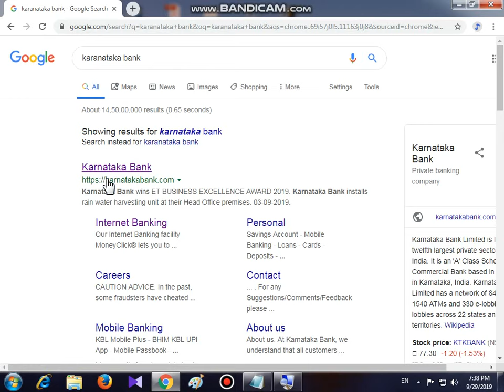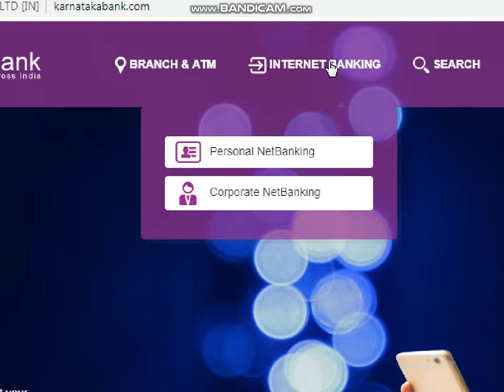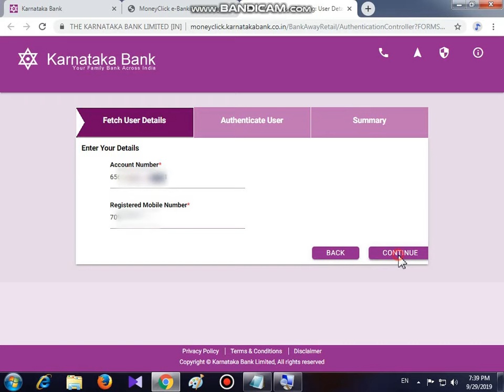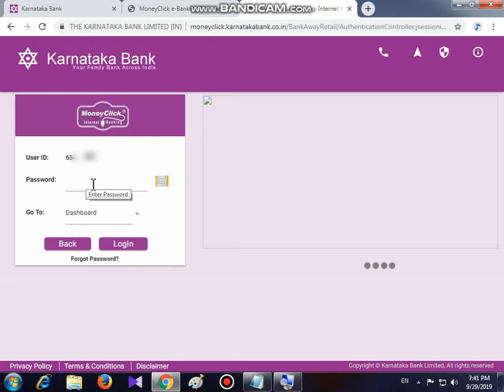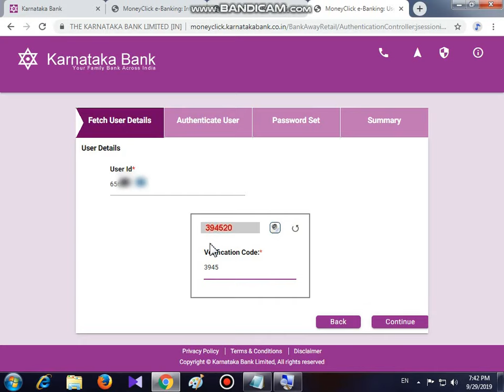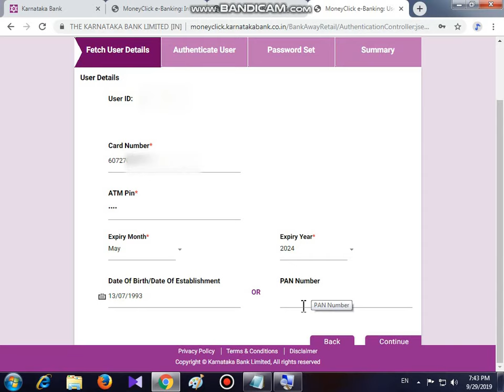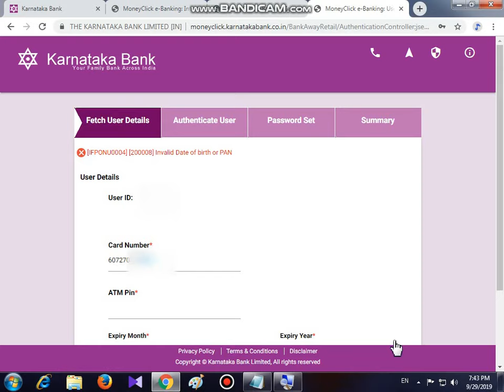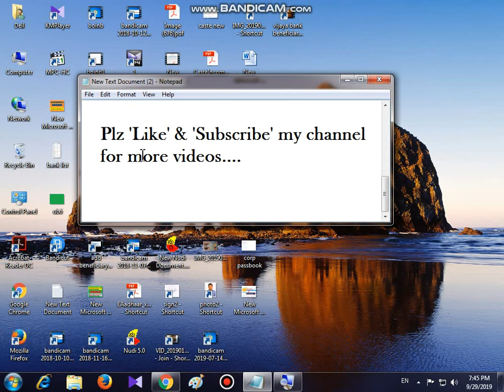Reset User ID & Passwords in Karnataka Bank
hi...friends this video providing information about how to reset user id & passwords online in karnataka bank